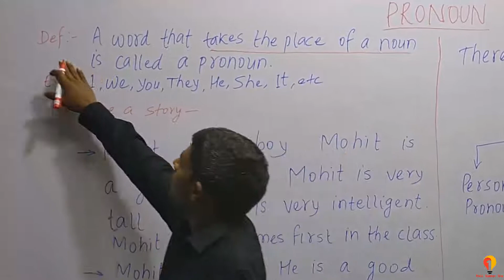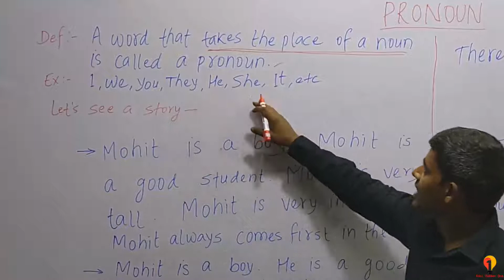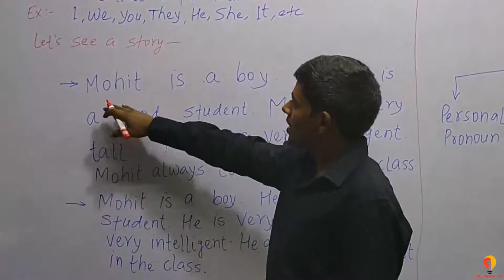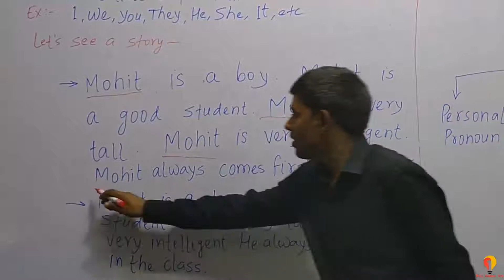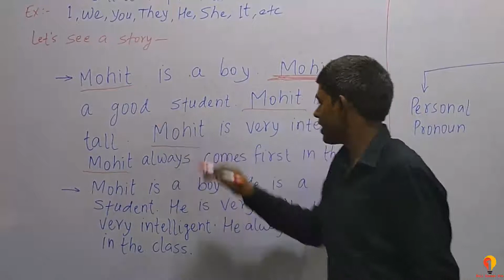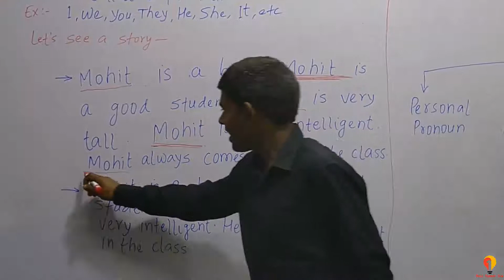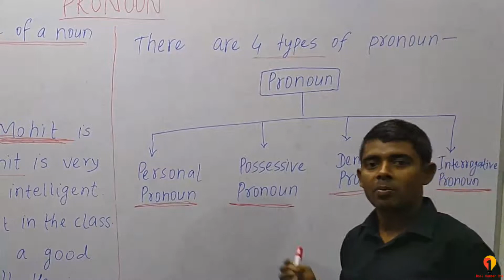11.1 Pronoun for class 5 students | learn Pronoun | learn Grammar | learn English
This video is about Pronoun for class 5 students.
Learn pronoun from basic.